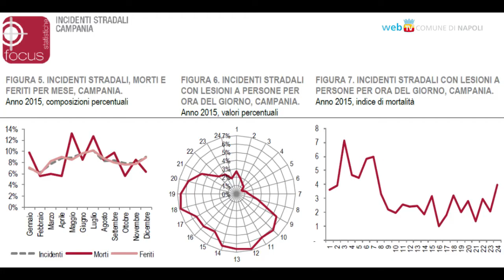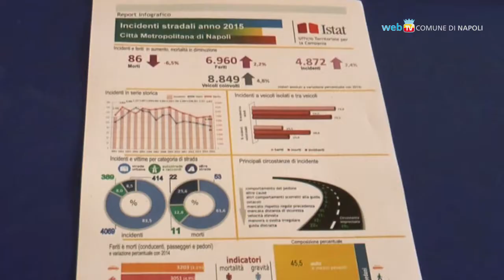Sicurezza stradale, più prudenza e prevenzione nelle scuole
I dati Istat sugli incidenti stradali in Campania registrano, nel 2015, un leggero aumento del numero delle vittime rispetto all'anno precedente. E' fondamentale, oltre all'attività sanzionatoria, fare prevenzione nelle scuole.